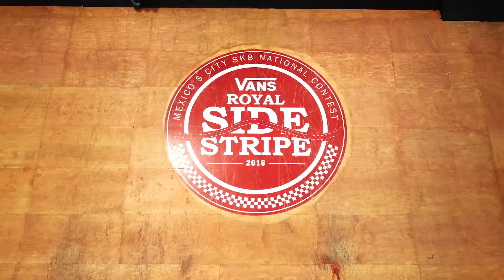Vans Royal Side Stripe 2018 - Aftermovie